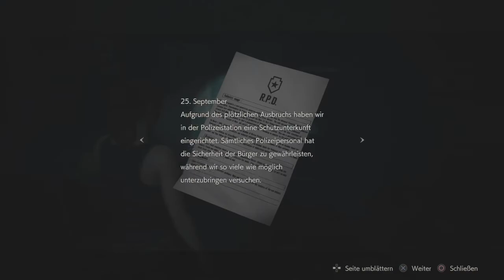RESIDENT EVIL 2 R 2021 alle akten und figuren teil 4 ( ps 4 ) von Thomaso